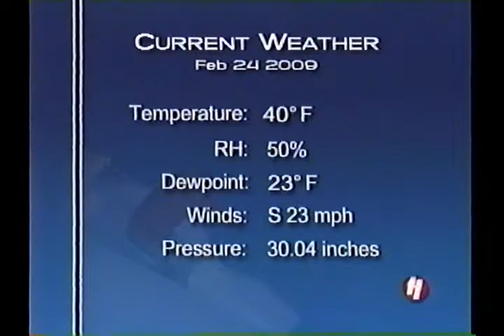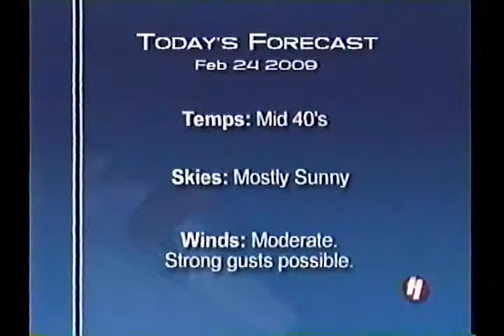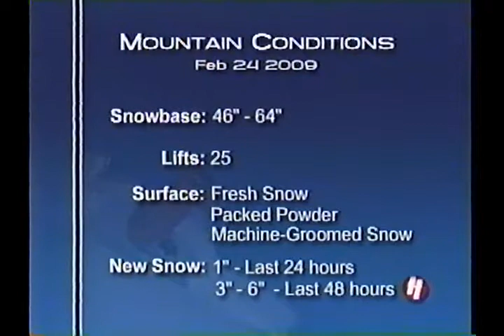Johnny Norman Another Heavenly Morning.mp4